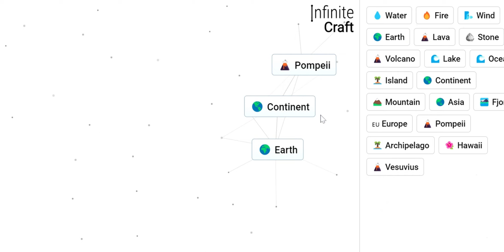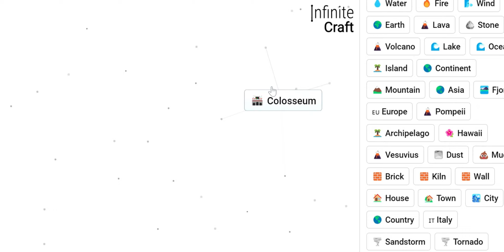How to Make the Colosseum in Infinite Craft !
This is the fastest way to make Colosseum in the game Infinite Craft !!